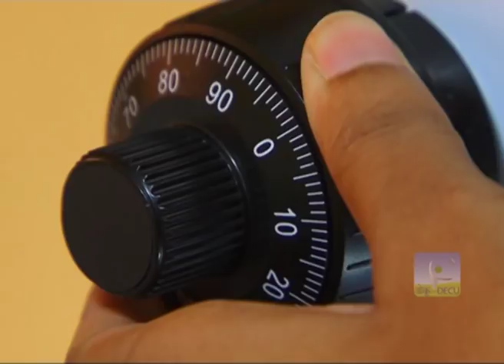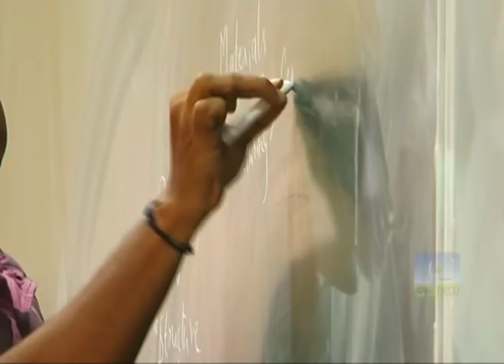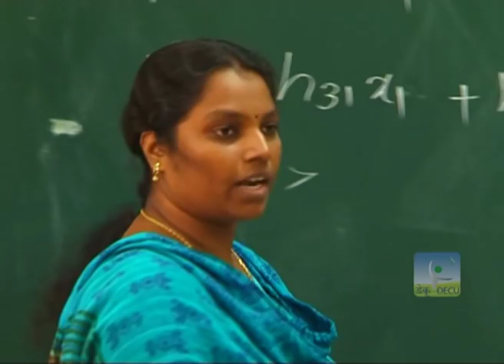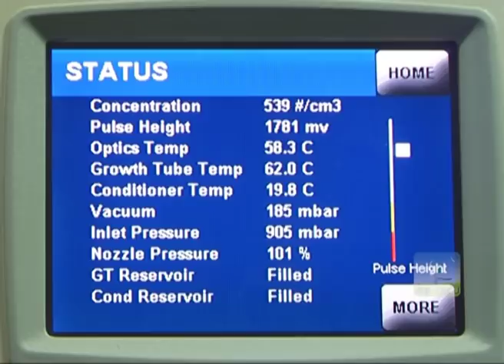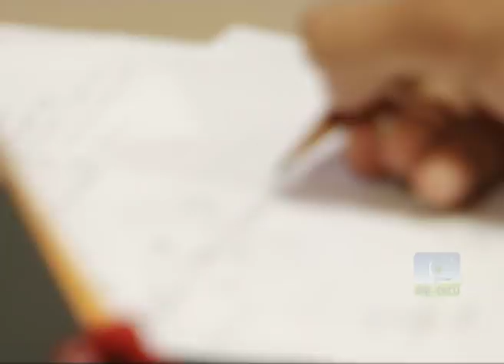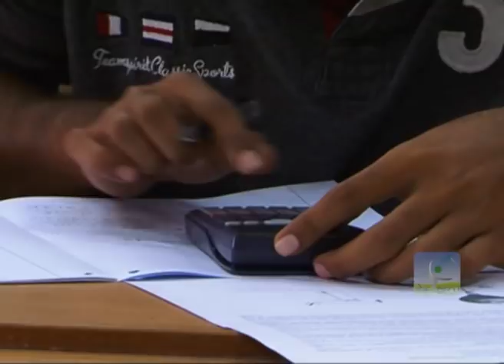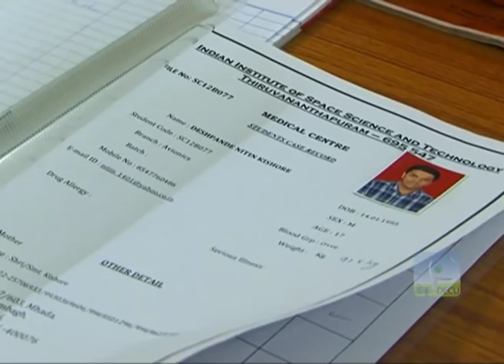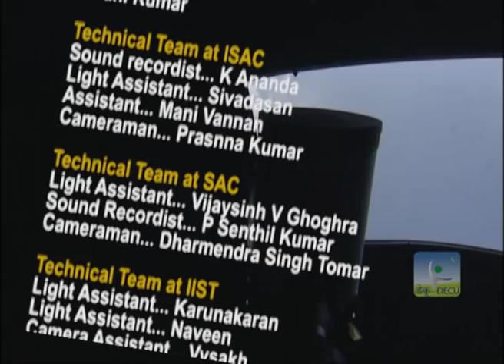Indian Institute of Space Science and Technology (IIST)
All about Indian Institute of Space Science and Technology, Thiruvananthapuram